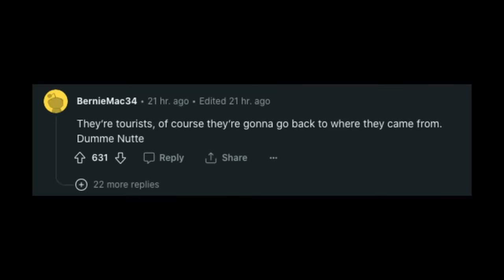‘Drunk’ woman chews out tourists on NYC-bound train before telling them to ‘get the f–k out’ of US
An American woman berated a group of German tourists on a New York City-bound train before telling them to “get the f–k out of our country,” according to a video shared on Reddit.

The blonde woman, whose boyfriend identified her as Brie, approached a group of male tourists on what appears to be a New Jersey Transit train, according to the Daily Mail, which first reported the incident.

Brie, who appears to be drunk, can be heard in the footage asking. the men if they were German before aggressively demanding: “What did you say, tell me what you said.”

Her boyfriend politely tries to remove her from the situation, at one point holding onto her wrists as she leans into one man’s face.

“Brie, Brie, do not do this, do not this, you’re going to get arrested,” he pleaded.

“I can handle my own,” she insisted.

“Brie, please stop this please. Stop this, or I’m never going to talk to you again,” her boyfriend warned.

“I love you, but get off me,” she told him.

She asks the tourists to repeat what they said numerous times, but they ignore her. At one point, the man whose face Brie kept getting into stood up and said something unintelligible before he sat back down, shaking his head.